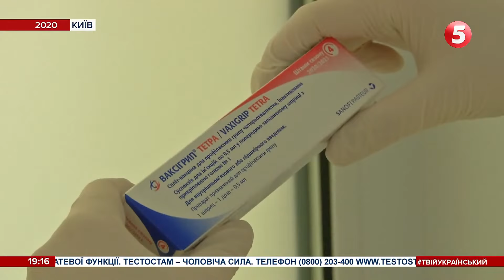Штами будуть агресивнішими: в Україні очікують пік захворюваності на грип та ГРВІ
Пік захворюваності на грип та ГРВІ в Україні очікують у жовтні-листопаді. Цієї осені українцям варто очікувати чотири різновиди грипу. Вони будуть агресивнішими, ніж у попередні роки. Ефективним та єдиним способом боротьби з вірусами медики називають вакцинацію. ЦьогорІч для українців будуть доступні 1 мільйон доз - корейські, французькі та з Нідерландів.